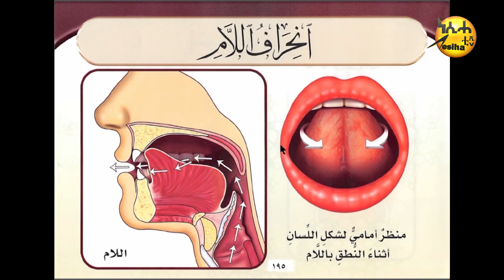የተጅዊድ ትምህርት 13/27 || በሸይኽ ሙሐመድ ኢድሪስ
Copyright @NesihaTv